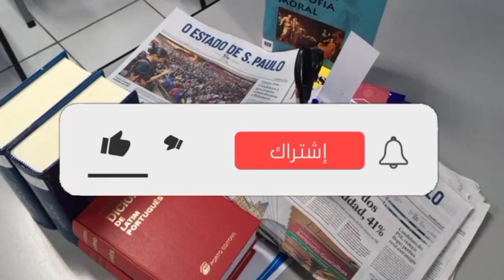الحكم على محامي سعد لمجرد بثلاث سنوات حبسا لهذا السبب التفاصيل صادمة في اخبار المغرب اليوم